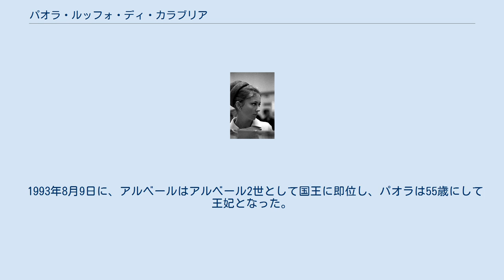パオラ・ルッフォ・ディ・カラブリア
ベルギー・フラン紙幣の人物
パオラ・ルッフォ・ディ・カラブリア（イタリア語: Paola Ruffo di Calabria, 1937年9月11日 - ）は、ベルギー国王アルベール2世の王妃。
現国王フィリップの母。
 空軍のエースだったイタリア貴族フルコ・ルッフォ・ディ・カラブリア公とその妻ルイーザの三女として、イタリアのフォルテ・デイ・マルミで生まれた。
幼少時代をローマで過ごし、1946年に父を亡くした。
ギリシャ＝ラテン文学を学び、イタリア語、英語、フランス語を話すことができる。
 1958年、ローマ教皇ヨハネ23世の即位の式典のために、ベルギー国王の使者としてローマに来たリエージュ公アルベール王子と出会った。
2人は1959年7月2日にブリュッセルで結婚し、バルヴェデール宮殿で暮らし始めた。
2人の間には、フィリップ王子（現国王）、アストリッド王女（オーストリア＝エステ大公妃）、ロラン王子の3子が生まれたが、アルベールとの結婚生活は決して順調ではなく、共に愛人の存在があったり、長い期間別居していたために、離婚の調停が進んでいるという噂も起こった。
 1970年代の終わりには、2人の結婚生活は危機を乗り越えた。
しかし、王位継承権が第1位であったアルベールの妃であるにもかかわらず、パオラは公の場に姿を現すことが少なく、公的な役割を十分に果たすことをせず、公衆の前でスピーチをすることは決してなかった。
パオラは宮殿内に安らぎを求め、ガーデニングやインテリアなどに興味を持った。
 1993年8月9日に、アルベールはアルベール2世として国王に即位し、パオラは55歳にして王妃となった。
パオラの父方の祖母ロール・モセルマン・デュ・シュノワはブリュッセル出身のベルギー人であり、ベルギー人の血を引く初めての王妃となった。